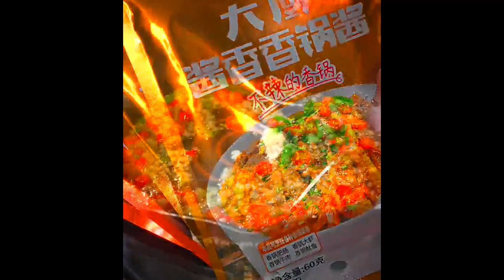Want to eat raw fried buns Do it yourself at home simple and convenient Foods 4